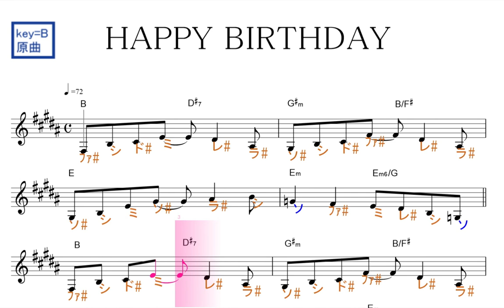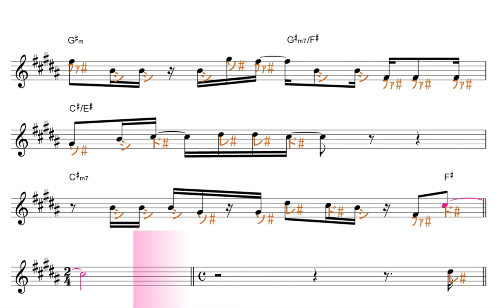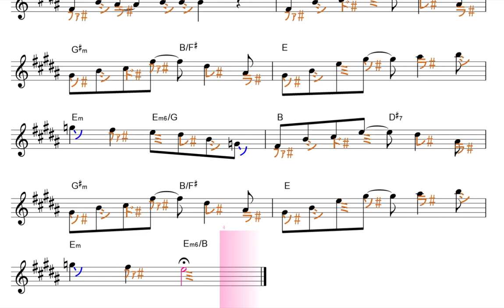HAPPY BIRTHDAY ハッピーバースデー(back number バックナンバー) 原曲key=B固定ド読み／ドレミで歌う楽譜【コード付き】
この動画は、原曲と同じ、key=Bの固定ド読みです。基本、ファ・ド・ソ・レ・ラが、♯します。

使用方法；
１、まずは、流し聴きしてみて下さい。
２、可能なら、本物のオーディオ推奨。
３、速度調節します。youtube 動画は、音程を変えずに、速度を変えることが出来ます。画面右下の設定、再生速度とあり、選べるようになっています。
４、何度か、聞いているだけで、自然と覚えて、音名が、時々でも浮かぶようになって来ます。寝ながら、ループ再生しておいても、効果あります。
５、余裕があれば声も出してみましょう。正しい言葉・文字でなくて構いません。分からない部分は、唸るような感じで。
６、音楽教室の教材などにも最適です。ご活用下さい。
７、他にも、様々な活用法が考えられると思います。